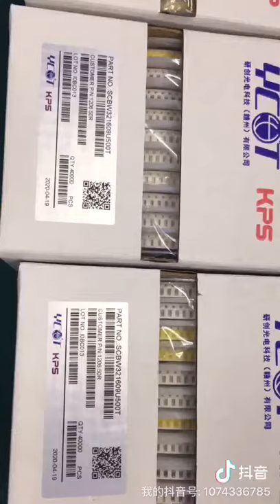Multilayer inductor and magnetic bead production line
We produce multilayer inductors and magnetic bead with excellent performance, each one is carefully selected。